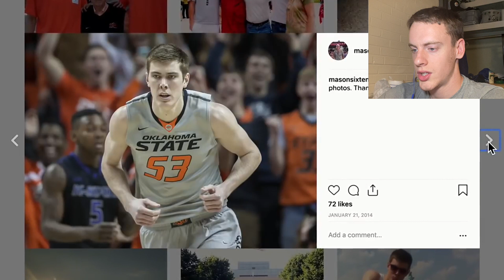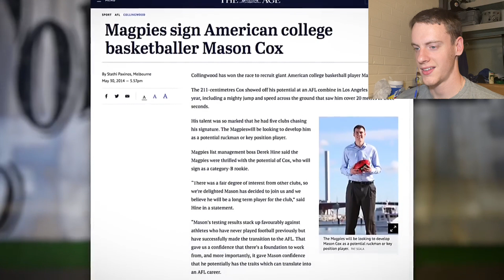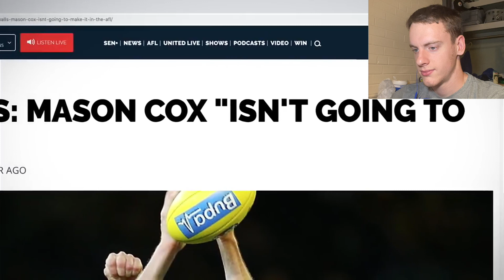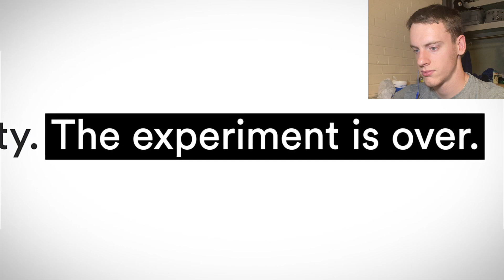American Reacts to MASON COX: DON’T BELIEVE IN NEVER! | AFL Reaction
Making America proud!

Artists Potentially Used In My Videos-Iksonmusic
LiQWYD